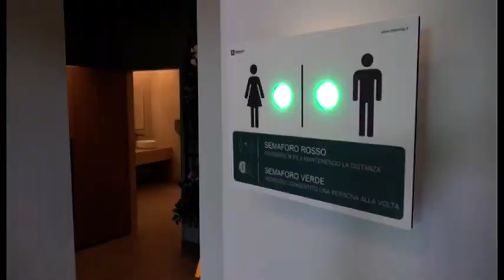Valdichiana Village accende lo shopping di Natale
In ciascuno di noi, grandi o piccini, c’è la voglia di respirare quell’atmosfera unica che solo le Feste sanno regalare. Il rito è identico ogni anno, ma per questo Natale desidèri troppo a lungo compressi come la voglia di shopping, di regali, di quegli attimi di emozione e poi di stupore, sono attesi in maniera particolare. Ecco che un passaggio ad luogo pieno di magia e opportunità come il Valdichiana Village diventa un momento da cerchiare in rosso nella vostra speciale agenda del periodo: lunedì 21, martedì 22 e mercoledì 23 dicembre dalle 10 alle 20, gli oltre 130 punti vendita della Land of Fashion sono aperti per lo shopping di Natale. Vestiti a festa, le vetrine allestite in accattivante mood natalizio, l’intero Village avvolto nello scintillìo evocativo di un’illuminazione che suscita stupore e meraviglia, la più ricca di sempre. Qui tutto è pronto per accogliere i visitatori provenienti da tutta laToscana, per tanti un ritorno alle passeggiate tra i vicoli, le strade e le piazze del Village, un tuffo nel rilassante e piacevole “Dolce Vita style”. Che in questo periodo non può che diventare un’immersione in momenti preziosi alla ricerca dei regali di Natale per tutta la famiglia, o semplicemente il tempo giusto per soddisfare un personale desiderio. E non sarà complicato, perché al Valdichiana Village sono rappresentate le migliori firme della moda con prodotti di qualità a prezzi outlet tutto l’anno e un’offerta merceologica variegata e completa, in grado di soddisfare ogni desiderio. Insomma, il vostro pensiero natalizio sarà gradito, prezioso, avrà strappato sorrisi e felicità e per una volta sarà sorprendente scoprire quanto avrete risparmiato, non solo quanto avrete speso. E tutto nella massima sicurezza: la vostra salute è protetta con speciali procedure igieniche di sanificazione dei negozi, lungo le vie del Village e negli spazi comuni, dispositivi per il controllo dei flussi di accesso e della distanza minima di sicurezza verifica della temperatura corporea. La vostra permanenza al Valdichiana Village sarà come sempre piacevole e indimenticabile, con la certezza di uno shopping protetto e senza pensieri. Buone Feste.